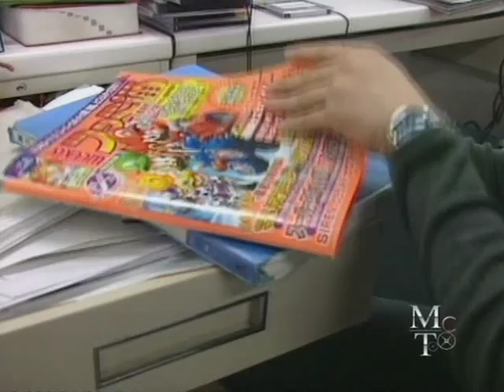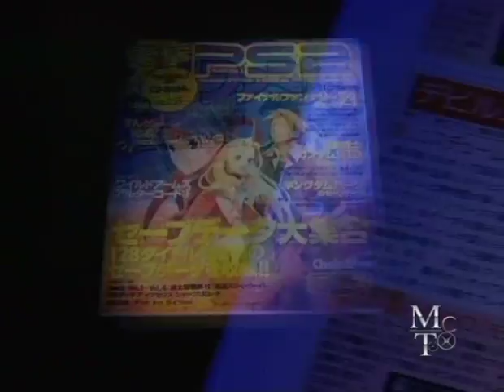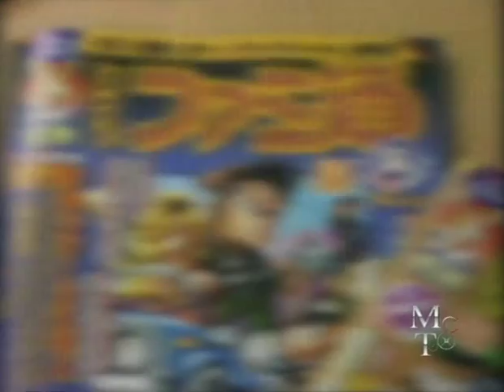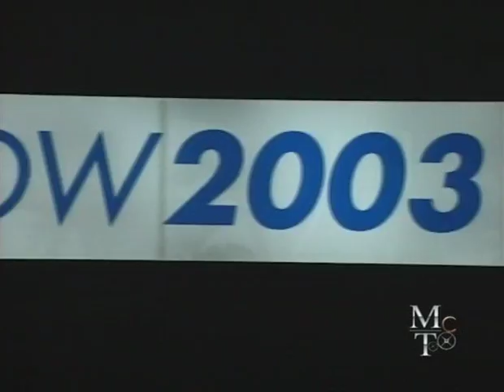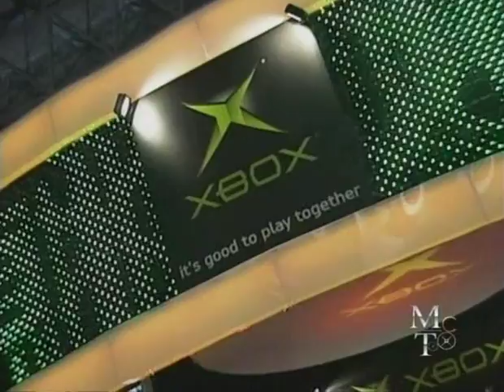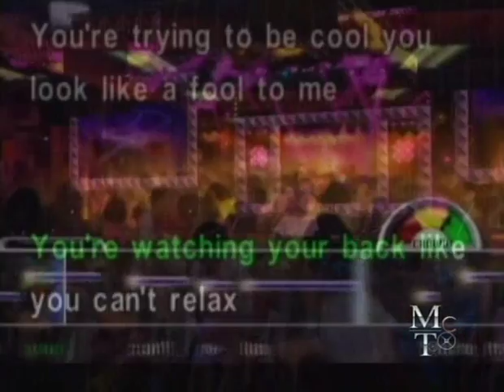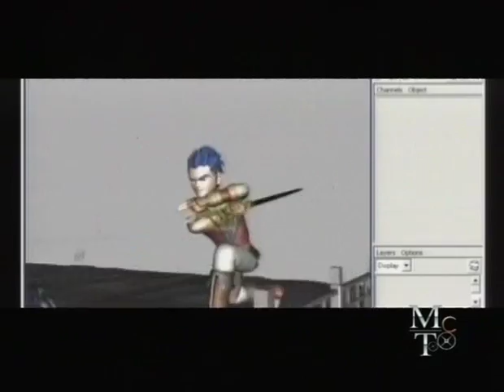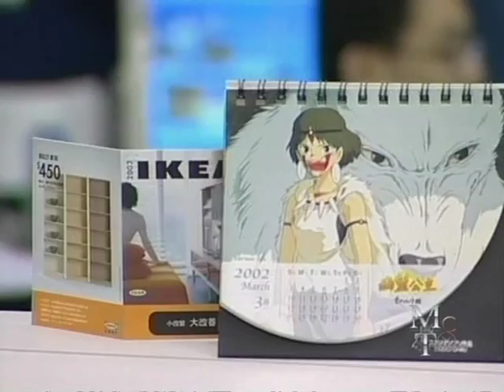MTChannel - Videogiochi Made In Japan (2004)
Come documentario è sicuramente carino anche se decisamente datato! Ma è anche un bello spaccato del mondo dei videogiochi in Giappone di quegli anni.